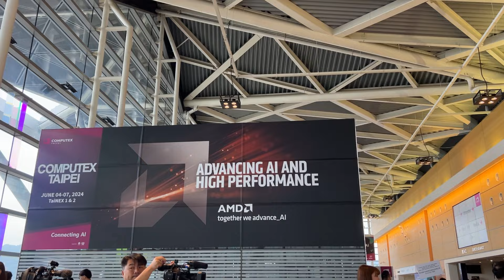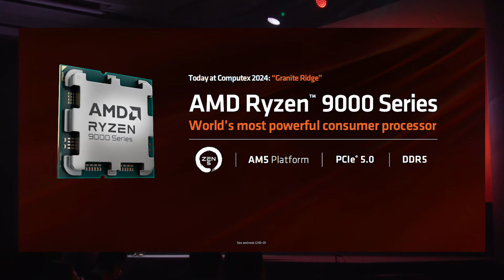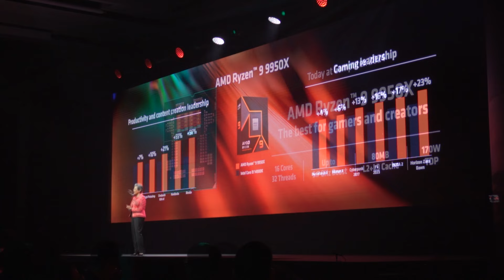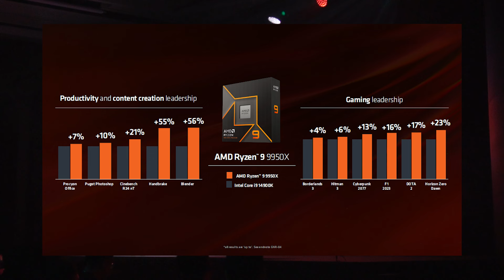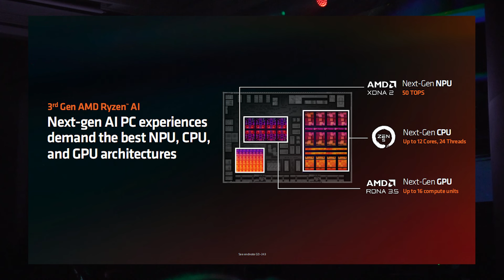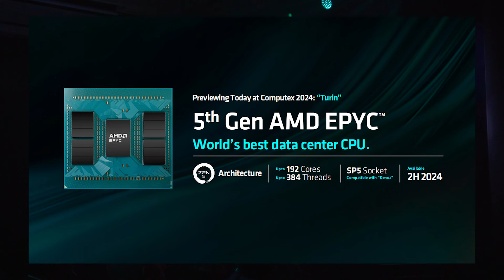Bulan depan udah bakalan ada AMD RYZEN 9000 series !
*koreksi : TOPS stand for : Tera/trillions operations per second.
Senin 3 januari 2024  CEO AMD  Lisa Su menyampaikan Keynote Speech nya di rangkaian pembukaan Computex 2024, ada beberapa produk AMD terbaru yang akan segera di luncurkan dalam waktu dekat ini. salah satunya adalah Dekstop Ryzen 9000 series yang harusnya sudah mulai di pasarkan bulan depan...di video kali ini kit coba rangkum beberapa point menarik dari  keynote speech CEO AMD.

backsong :
Future by Spiring  ￼ / user-57630131   Creative Commons — Attribution 3.0 Unported — CC BY 3.0 Free Download / Stream Music promoted by Audio Library 🎵 Track Info: Title: Future by Spiring Genre and Mood: Holiday + Bright ——— 🎧 Available on: Spotify iTunes Deezer SoundCloud:  ￼ / spiring-future

Aktifkan tombol loncengnya agar selalu dapat notifikasi konten terbaru dari Jawara Media.
Kalau kalian punya ide gokil untuk konten kita selanjutnya, silahkan tulis di kolom komentar yaaa^^